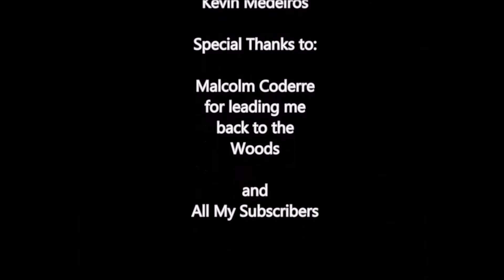Bushcraft & Land Owner Permission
I visit my old stomping grounds and ask the owner for permission to Bushcraft on the property.  What happens next is instant karma.